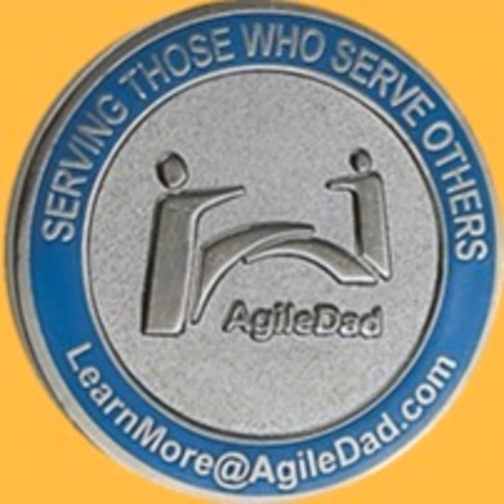Should I get the PSM? (Professional Scrum Master from Scrum.org)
Many people are confused by the number of Agile Certifications out there. Join V. Lee Henson President and Founder of AgileDad as he discusses the PSM Certificate, what it means, and how impactful it is when seeking employment.